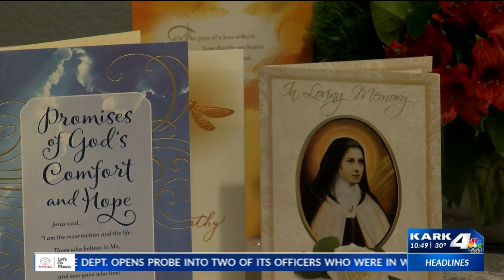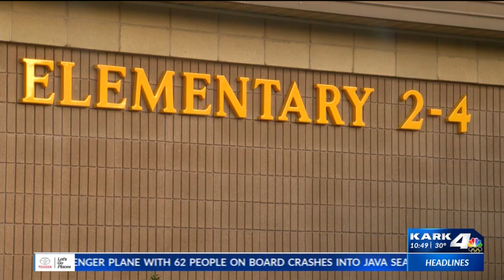Custodian who spent 20 years at Fountain Lake Elementary dies from COVID-19